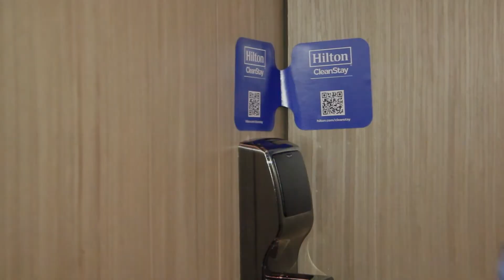Overview of Millennium Hilton Bangkok 2021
MillenniumHiltonBangkok, a riverfront sanctuary in proximity to the heart of the city and cultural district with a spectacular view of the Chao Phraya River. This Bangkok hotel is conveniently located within a short walking distance from the BTS Gold Line Charoen Nakhon station and can be easily reached from ICONSIAM, one of the largest shopping malls in Asia.

Stay with confidence at Millennium Hilton Bangkok. The health and safety of the guests remain a top priority. We continue to provide a safe and welcoming home for our guests with HiltonCleanStay.